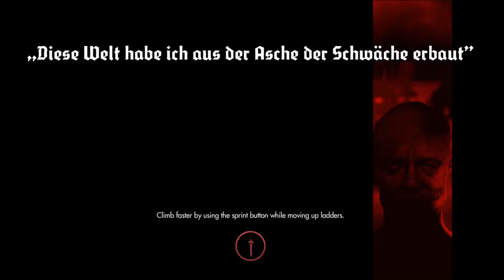Kev Plays Wolfenstein: The New Order - I Think we are Noticed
Hello Fellow Cravers! After are successful mission in space it is time to get back to earth, unfortunatly it's not as easy to land back on Earth as we thought, hopefully nobody noticed us crash land...